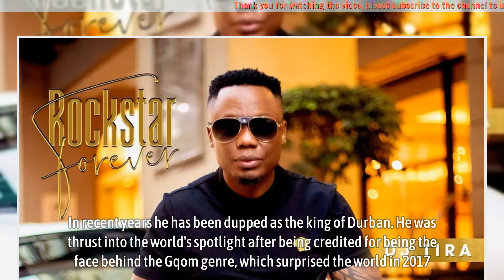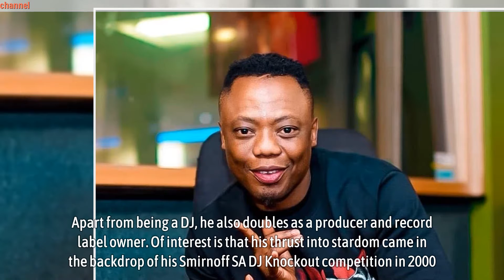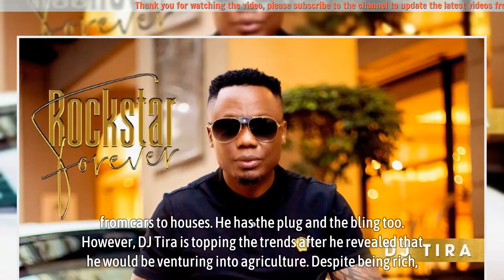BOLD MOVES: DJ Tira diversifies, ventures into farming and leaves Mzansi impressed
DJ Tira born-Mthokozi Khathi is best known for naturing some of Mzansi’s finest, including the likes of Big Nuz and Qwabe Twins. No doubt fortune favours the bold. DJ Tira has been winning big of late and securing the big from his illustrious career. In the wake of his thrust into the limelight, Tira has become one of Mzansi’s finest.

In recent years he has been dupped as the king of Durban. He was thrust into the world’s spotlight after being credited for being the face behind the Gqom genre, which surprised the world in 2017. However, in the mix of things, he introduced Mzansi to some of the South African finest, the likes of Babes Wodumo.

▬▬▬▬▬▬ஜ۩۞۩ஜ▬▬▬▬▬▬
🎥 MAY YOU WILL LIKE:

▬▬▬▬▬▬ஜ۩۞۩ஜ▬▬▬▬▬▬
🎥 MORE VIDEO BIOGRAPHY SOUTH AFRICA: